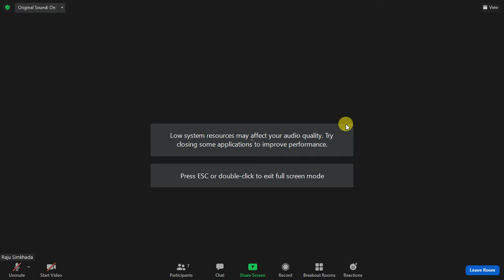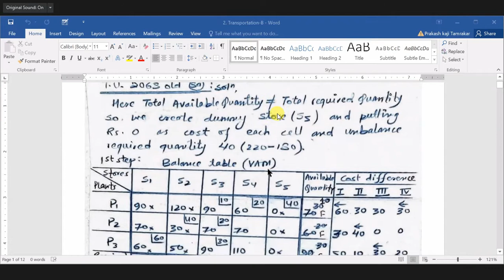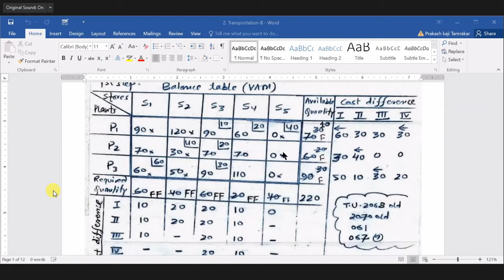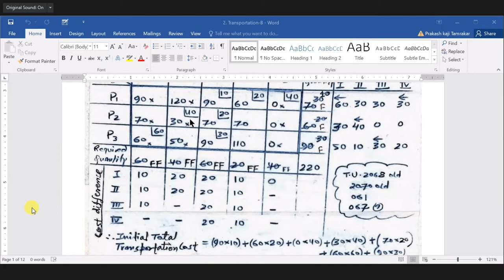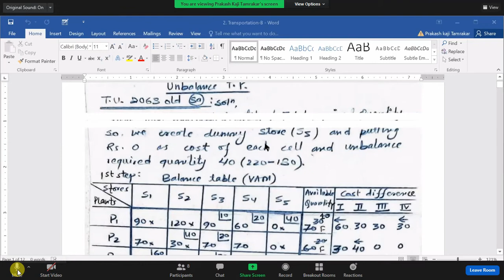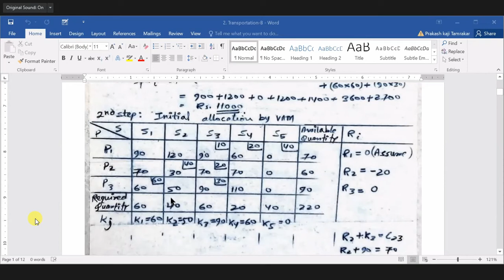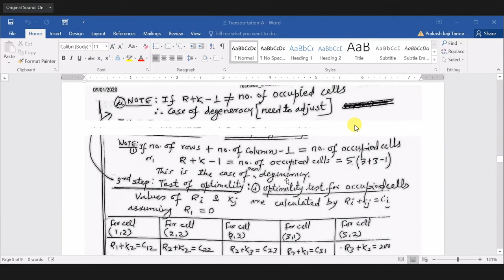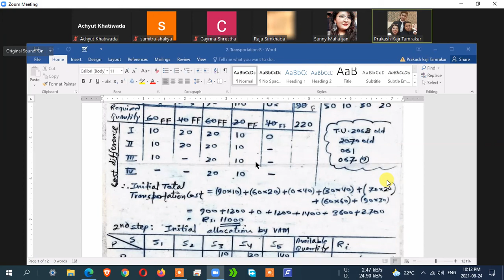Unit 7 (PART 3) Production and Operations Management MBS Second Semester by Prakash kaji Tamrakar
- Transportation Problems

MBS Second Semester by Prakash Tamrakar
This video was recorded for personal learning means, "online class run in Zoom Teams while in lock-down due to the second phase of COVID-19 pandemic", and shared with the hope that others who missed the classes, can learn too.

Please avoid technical issues and errors, and noise!
-only for learning purposes,
-please don't mislead and misuse,
-the channel is not responsible if any hampers are made to viewers and professors of respective subject whoever teaches either inside the video or others.

I liked to apologize for issues while recording;
=network bandwidth's strength issue
=load-shedding and recording software issues may occur.

MBS Second Semester Chapter (1 PART 3) Business Environment full online class

MBS second semester, business environment second semester
MBS second semester online class, MBS Syllabus TU | Master of Business Studies, Tribhuvan University MBS 2nd Semester,
tu MBS note
tu MBS course
MBS Second Semester Chapter 1 - Management Accounting full online class
business environment,
importance of business environment,
Tribhuvan University,
master in business administration,
production management,